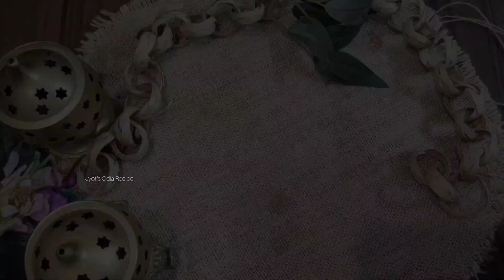ଛେନା,ନଡ଼ିଆ,ଗୁଡ ପୁର ବନାନ୍ତୁ କାକରା ପିଠା,ମଣ୍ଡା ପିଠା,ଚିତଉ ପିଠା ପାଇଁ-Dahi Chena/Chhena Coconut Pura Odia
odia recipe, ଛେନା,ନଡ଼ିଆ,ଗୁଡ ପୁର ବନାନ୍ତୁ କାକରା ପିଠା,ମଣ୍ଡା ପିଠା,ଚିତଉ ପିଠା ପାଇଁ, Dahi Chena/Chhena Coconut Pura Odia, Odia Authentic recipe, How to make pura, ଦହି ଛେନା ସୁଦଶା ବ୍ରତ ସ୍ପେସିଆଲ, Cheese From Curd Pura, Dahi Chena, Authentic Dahi Chhena pura recipe, odia rosei, odia food,

Other sweet recipe link : (ମିଠା ରେସିପି)